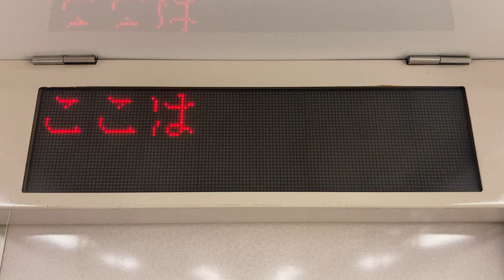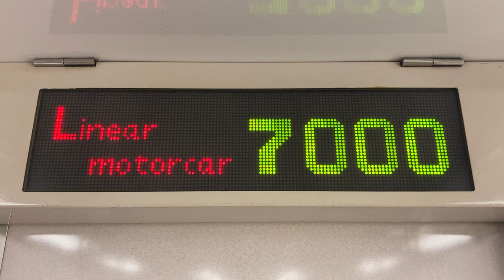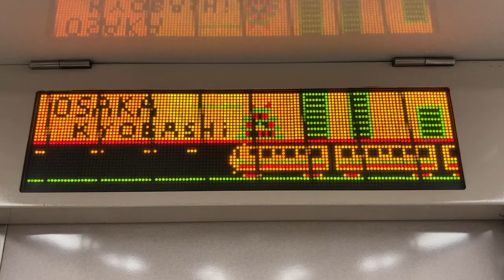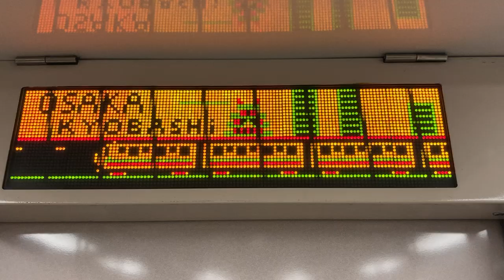Osaka Metro長堀鶴見緑地線70系 LED車内案内表示器 7073号車